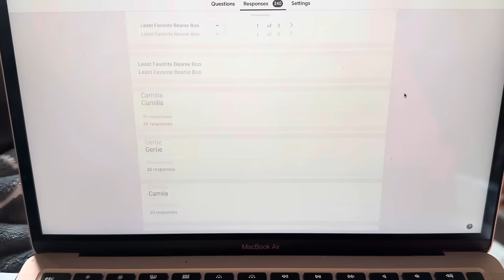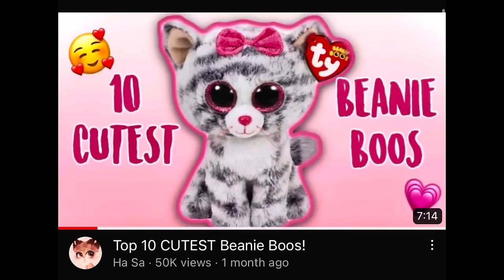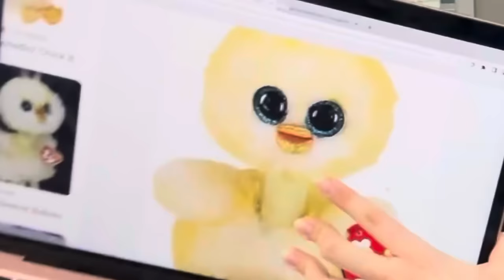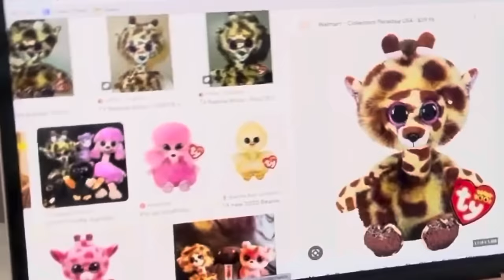Top 10 UGLIEST Beanie Boos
this video was painful to make

.but very interesting

alsoooo if you want to see ALL of my top 10 beanie boos videos, check out this playlist!